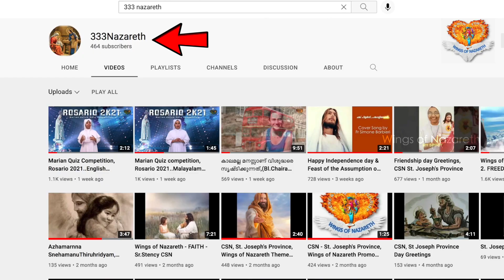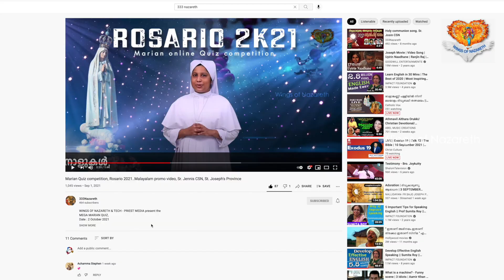Wings of Nazareth, Instructions of Marian Quiz competition, Part II Sr Teena Maria CSN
Wings of Nazareth & Tech Priest Media Present the
MEGA MARIAN QUIZ
Date : 2 October 2021
Time : 7-8 pm on 333 Nazareth Youtube Channel
Topics : The Bible, Marian Dogmas, Marian Feasts & CCC
Prize : 1st 3000 Rs. & 7 High scores 1000 Rs for each